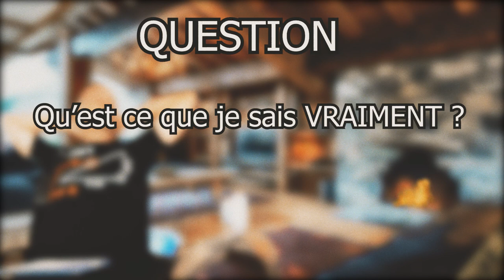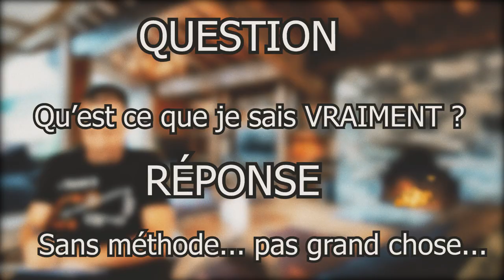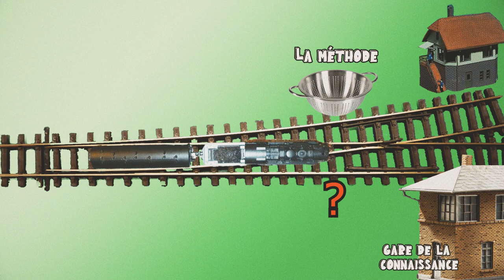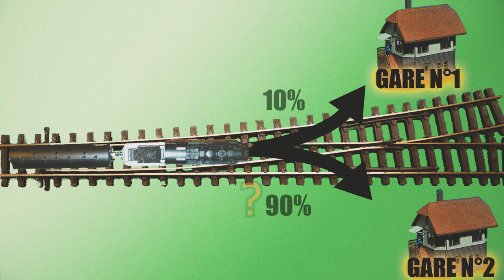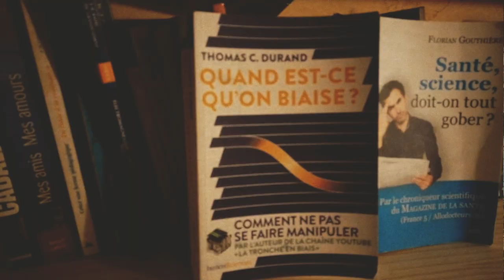JE DOUTE. ET TOI ? LaMéthode#8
►Aujourd'hui, on va parler d'une méthode bien pratique. Une méthode qui n'offre pas la garantie d'avoir toujours raison, certes, mais  qui permet d'avoir moins souvent tort.  C'est déjà ça, non?
• Un petit pourboire?